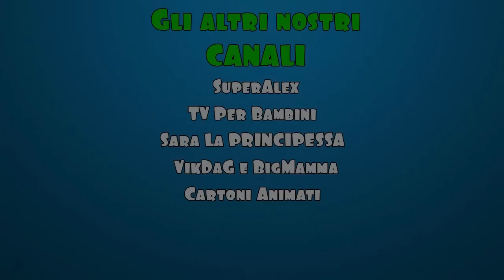MASHA E ORSO ITALIANO Episodio 21- Nascondino con Masha e Orso tra scherzetti e qualche litigio!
Masha gioca al parco con i suoi amici ma tutti sono desiderosi di andare da Orso...giocare con lui è un vero spasso perchè tutti gli fanno sempre qualche scherzo! Orso spesso si arrabbia ma poi perdona tutti! Decidono di giocare a nascondino e a nascondersi deve essere proprio Orso; sembra che nessuno riesca a trovarlo e quando meno se lo aspettano Orso fa loro uno scherzetto: con la pompa per annaffiare fa a tutti un bel bagnetto! Eh si, chi la fa l'aspetti ma Masha e i suoi amici non la prendono affatto bene, anzi si arrabbiano proprio! Ohhh povero Orso, come potra farsi perdonare?

Il celebre cartone animato MASHA e ORSO in una veste tutta nuova che aiuta a stimolare la creatività e la fantasia dei bambini ; i nostri video infatti celebrano questi due simpatici personaggi attraverso le costruzioni create con i mattoncini PlayBig . Abbiamo ricreato la casa di Orso e una città in cui essi vivono e interagiscono con altri personaggi per avventure sempre nuove e divertenti. Ogni giorno è un'avventura nuova per Masha e Orso, di certo con loro non ci si annoia mai; ne combinano sempre di tutti i colori !

★ MASHA E ORSO ITALIANO Episodio 20 - Orso il mago ci stupirà con effetti speciale e fantastiche magie

★ FAMMI BELLO - per tutti i bambini che amano gli animali, simpatico video per prendersi cura di loro!

★ PEPPA PIG ITALIANO Episodio 8 - alla ricerca dei tesoro perduto con Peppa Pig e le sue amiche!

★ MASHA E ORSO ITALIANO Episodio 19 - vento forte oggi, gli alberi cadono come birilli!Cosa farà Orso?

★ MASHA E ORSO ITALIANO Episodio 17 - Alla ricerca del gattino di Masha! Dove si sarà cacciato?